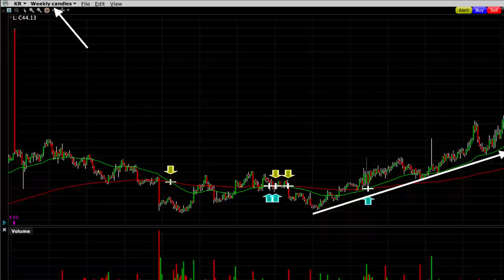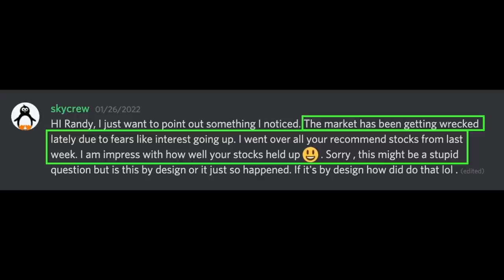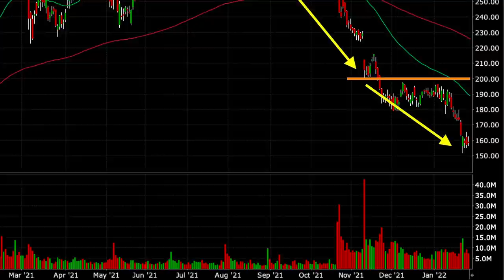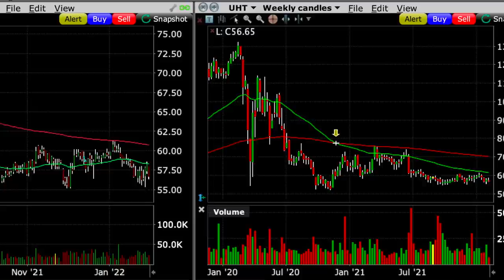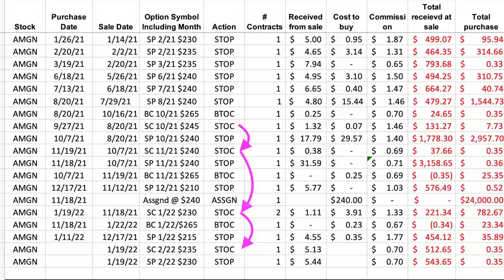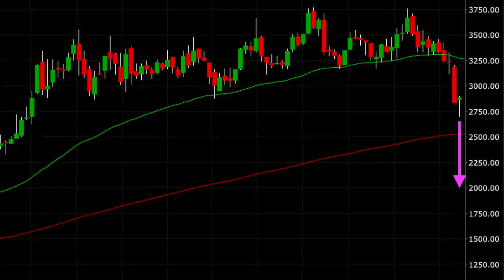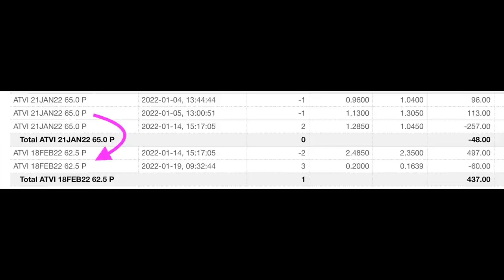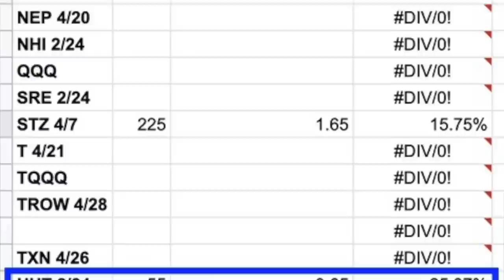Selling Put Option Secrets Revealed | Veteran Option Trader Interview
▬▬▬ Chapters ▬▬▬

0:00 Intro
2:02 Best stock for selling puts
7:04 What type of margin should you use
8:02 Benefits of using portfolio margin
14:39 How can you minimize the risk of selling options (position sizing)
15:19 Secret Revealed!
15:44 How to build an option position
19:25 Secret Revealed!
22:21 Naked call option strategy (how to use them) and PMCC and Covered call options
24:40 How to sell options in a bear market
31:23 Advantages of poor mans covered call versus covered calls
32:05 Selling weekly versus monthly options
34:28 Real estate investing vs Options trading

In this video I'm interviewed by fellow option trader and YouTuber David Jaffee. You'll find option trading secrets, tips as well as deep insights on what it takes to be a successful option trader.

I hope you enjoy it as much as we enjoyed presenting it to you!

Happy investing!
Randy Perez